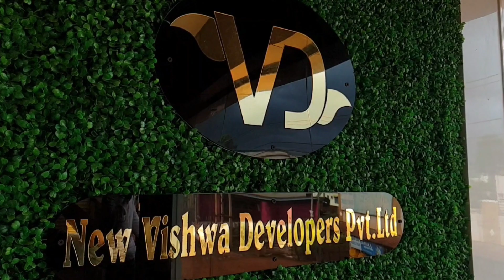EDUCATION FOR ALL GRADUATION FOR ALL | What, Why & How? | ONE DAY CONFERENCE | JAMAATE-ISLAMI HIND